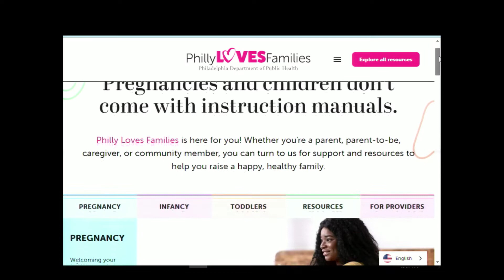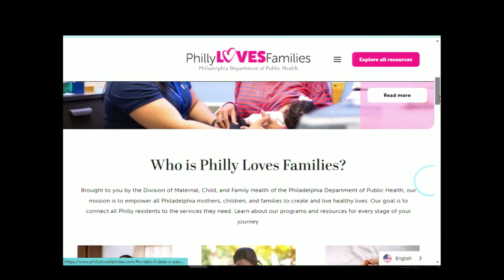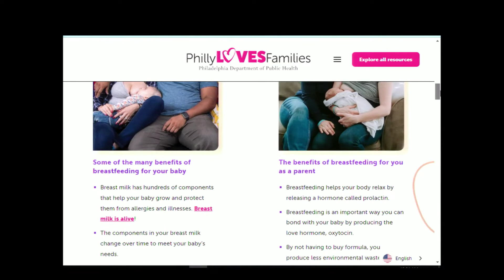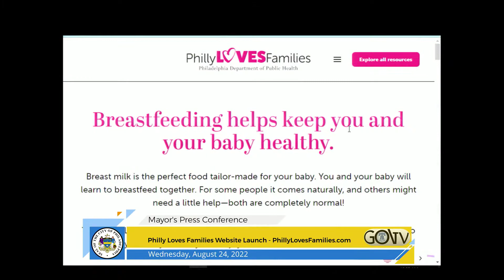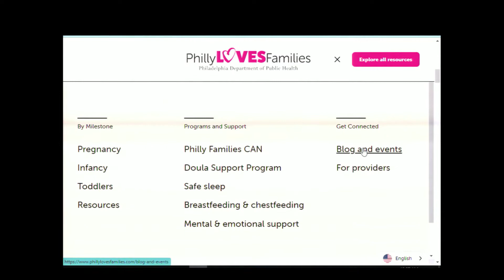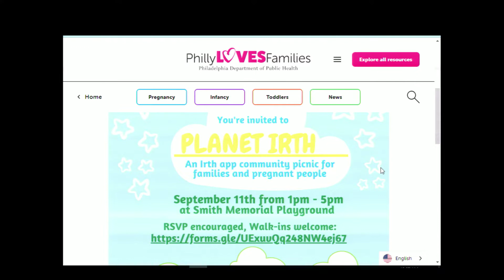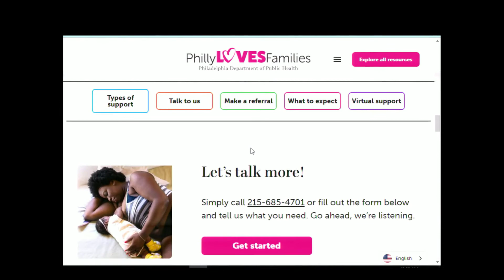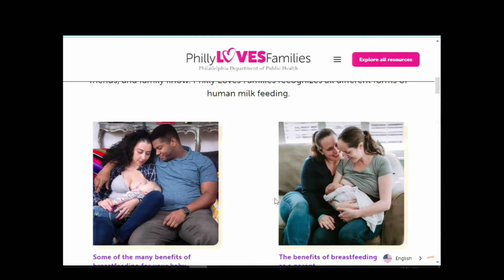Philly Loves Families Website Press Conference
The Health Department launches new Philly Loves Families website, a hub for programs and resources dedicated to pregnant people and families with young children. The website is run by the Health Department’s Division of Maternal, Child, and Family Health. It’s a comprehensive destination for all MCFH programs and resources, including breastfeeding/chest feeding & infant feeding support, safe sleep, the Doula Support Program, mental & emotional support, and more.